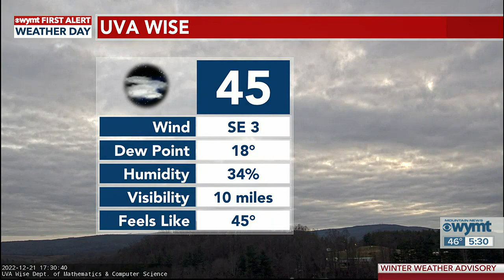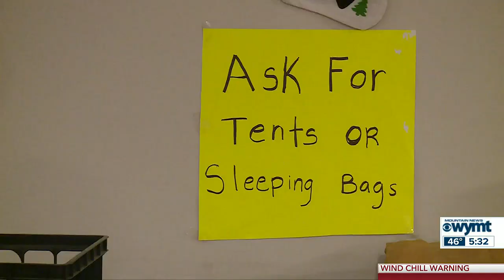WYMT Mountain News at 5:30 - Top Stories - 12/21/22